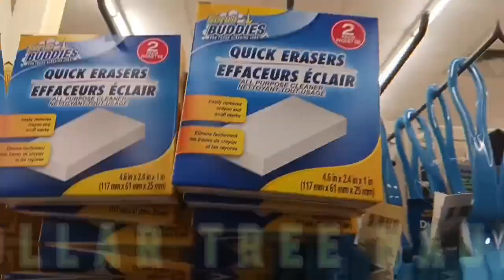6:00 a.m. 25 Minutes Cleaning Before The School Bus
In tis video we're getting Jaclyn out the door, and randomly cleaning areas of my home.

Gift cards one per winner Ebay Amazon,  Walmart, DD, Starbucks, BK, Walmart or your choice of Dollar Tree and McDonald's  $10 amounts. 4) Don't Respond 2Me In 2 Days Of Announcement You'll Be Disqualified. The are for gift cards every 100 subs. ( We're Not Responsible For Lost Or Stolen Prizes By Mail )